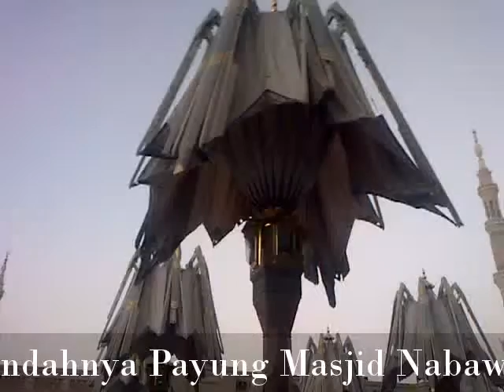My Edited Video